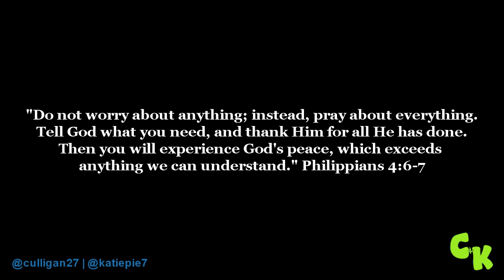God's plan, continued...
It's amazing the challenges that go along with trying to have a baby.

If you're new and didn't know about our first miscarrage, here's the story. We have faith in His plan and His constant support